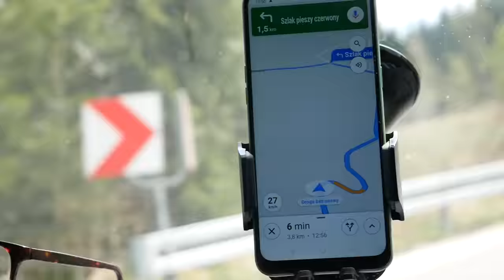IDZIE WIOSNA więc jedziemy do Zawoi oglądać Babią Górę z realme 6i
Wracamy do PodróżoVania! Majówka już za nami, sytuacja wraca powoli do normy, a my spragnieni wyjazdów spakowaliśmy się do vana i pojechaliśmy do Zawoi podziwiać Babią Górę. Super miejscem z niesamowitym widokiem jest siedlisko Przysłop, które w naszej okolicy słynie głównie z wielkiego wiatraku (elektrowni wiatrowej) oraz klasztoru karmelitów bosych. Dla osób, które będą podążały naszymi śladami dodaliśmy parking z odcinka do Park4Night. Miejscówka oddalona jest od Suchej Beskidzkiej o 15 minut jazdy.

Zapraszamy Was do udziału w konkursie na Instagramie! Jak do niego dołączyć? Wystarczy zrobić zdjęcie i przedstawić liczbę 6 w kreatywny sposób, a następnie dodać je na swój Instagram, dorzucić hasztagi konkurs realme6i realmepolska smartfonna6 realmepoland i oznaczyć @realme.polska Można wygrać jeden z trzech telefonów realme z seri 6!